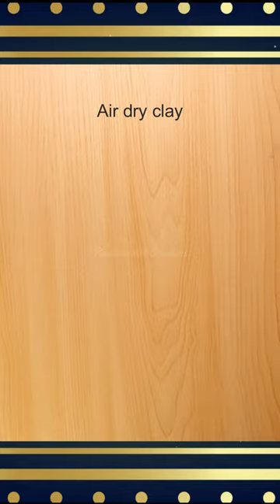Air dry clay ideas I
Hey guyss...
I hope you will love my work. .If you have any suggestions or feedback regarding the video, let it share in a comment, your response is valuable to me and always appreciated.

Materials required:
1) Air dry clay
2) Acrylic colours

6 Creative Christmas Decoration Ideas That You Won't Be Able to Wait To Try! | Christmas candles diy